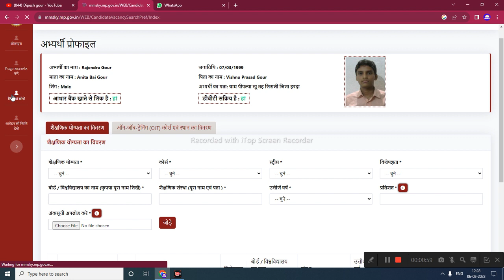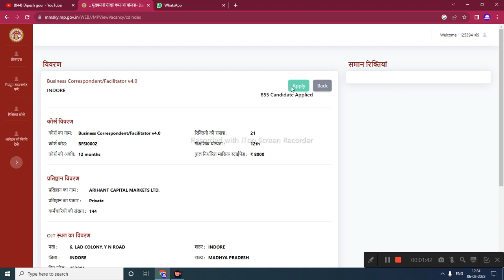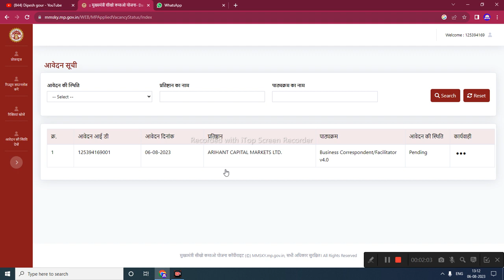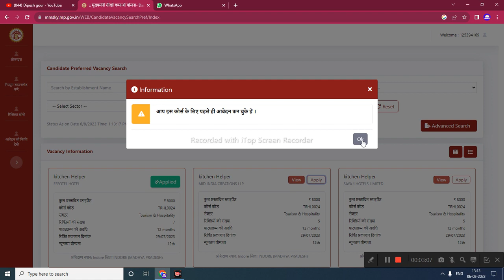MMSKY एक से अधिक सैक्टर में अप्लाई कर सकते है या नही लाइव अप्लाई कर के दिखाया है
My others social media link follow

mmsky
dipesh gour
m jan seva mitra
mukhyamantri sikho kamao yojana registr.
ojgar sahayak bharti 2023 mp
Sss2 it score card
mmsky update
jan seva mitra interview result
score card kaise banaye
jan seva mitra ka result kab aaega
sikho kamao yojana login kaise kare
gfms
mukhyamantri sikho kamao yojana new u.

      😍DIPESH GOUR😍